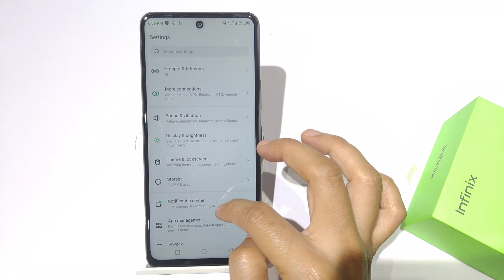How to Hide Notification on Lockscreen Infinix | Lockscreen pe Notification kaise chupaye